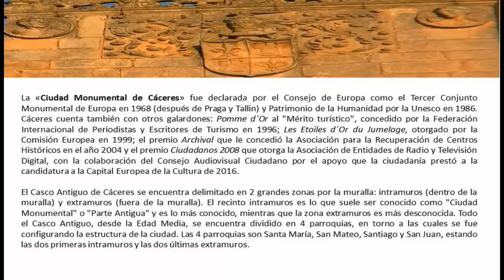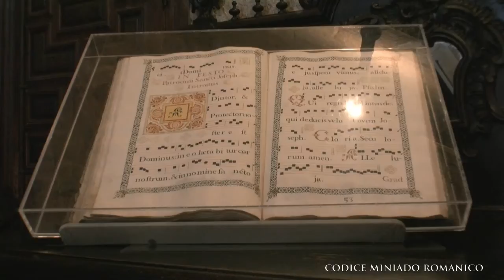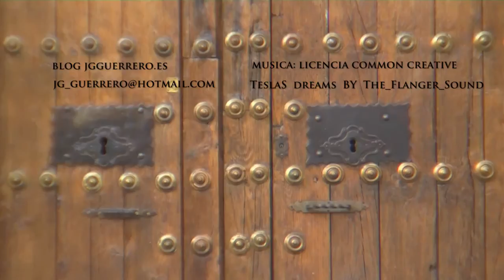Cáceres, ciudad medieval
Cáceres (Caçris en extremeño) es una ciudad del oeste de España, capital de la provincia homónima. Se encuentra situada en la zona central de la antigua provincia romana de la Lusitania, en la comunidad autónoma de Extremadura. Con 95.668 habitantes (INE 2012), es la ciudad más grande y poblada de la provincia, acumulando el 22,69% de la población total de la misma. Es además el municipio más extenso de España con una superficie de 1 750,33 km².

La Ciudad Vieja de Cáceres fue declarada Patrimonio de la Humanidad por la Unesco en 1986, ya que es uno de los conjuntos urbanos de la Edad Media y del Renacimiento más completos del mundo. La Concatedral de Santa María, el Palacio de las Veletas (Museo provincial de Cáceres), los palacios de los Golfines (de Arriba y Abajo), la Casa del Sol, la Torre de Bujaco o el Arco de la Estrella son algunos de sus monumentos más bellos y admirables. Asimismo, destaca por ser la sede de uno de los cuatro campus con que cuenta la Universidad de Extremadura y por su dinámica vida cultural en el conjunto de la comunidad autónoma.